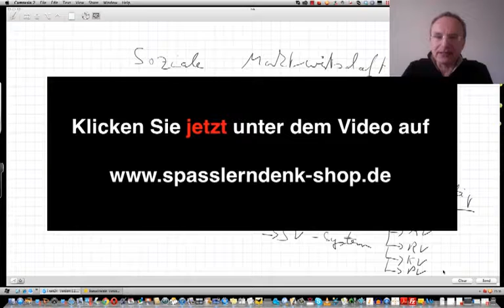Elemente der Sozialen Marktwirtschaft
Beispiele:
• Betriebswirt
• Technischer Betriebswirt
• Technischer Fachwirt
• Industriefachwirt
• Wirtschaftsfachwirt
• Handelsfachwirt
• Personalfachkaufmann
• Industriemeister
• Küchenmeister
• Restaurantmeister
• Hotelmeister
• Abwassermeister
• Wassermeister